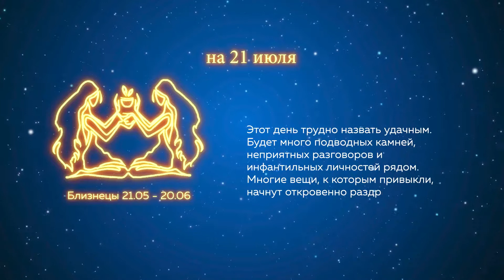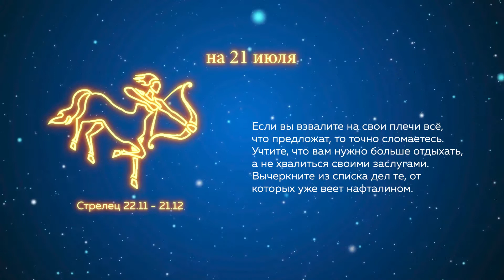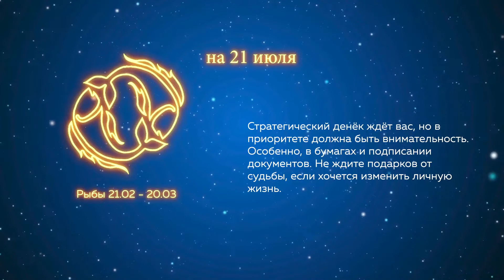Гороскоп на 21. 07. 2021 г.